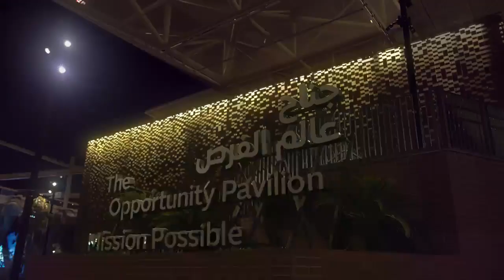Expo 2020 Dubai - Dubai World Expo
Witness history unfold and celebrate the Opening Ceremony of the world's biggest cultural gathering. Live every moment with our LIVE coverage as we lift the curtain on the exclusive features of an iconic night. Tune in on 30th September at 19:30pm (UAE)